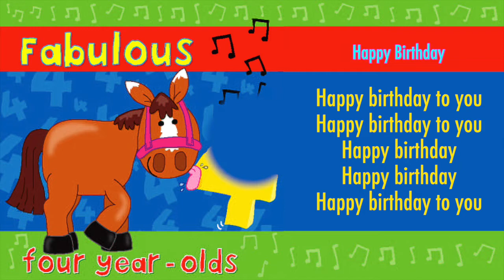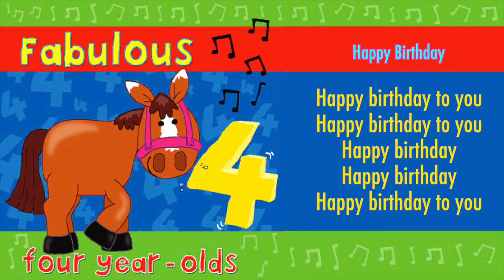Kidzone - Happy Birthday To Four Year Olds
“Happy Birthday To You” is a traditional children’s song, performed by Kidzone. The song was originally based on the song “Good Morning To All” written by Mildred and Patty Hill in the late 19th Century. This version is arranged and produced by Paul Mardle, and published by CYP Music.

This video is produced for use on a child’s fourth birthday.

“Happy Birthday To You” is taken from the album “Songs For Fabulous Four Year Olds”. Originally published by CYP Limited in 2008, this album is available on: